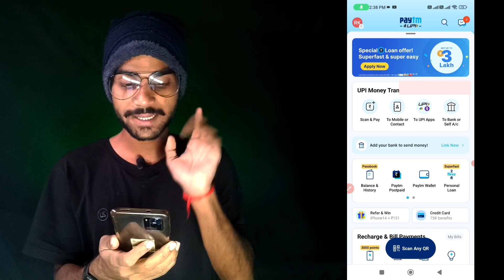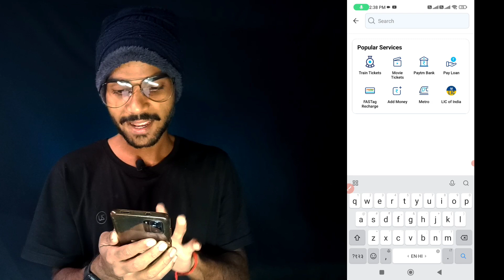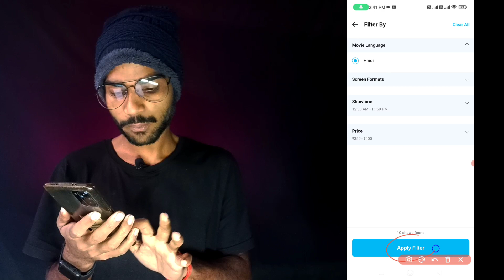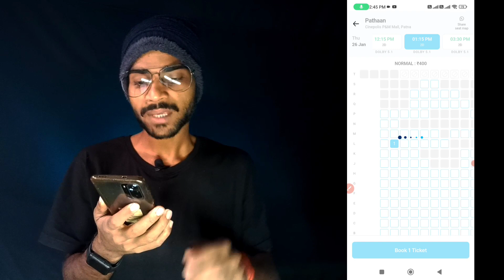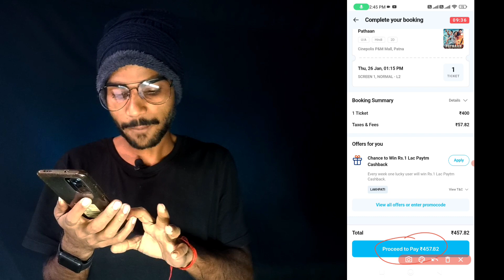Pathan Movie Ka Online Ticket Kaise Book Kare | पठान movie का ticket कैसे बूक करे 25 जनवरी 2023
pathan movie ka ticket free me book kaise kare

Bihar (India)